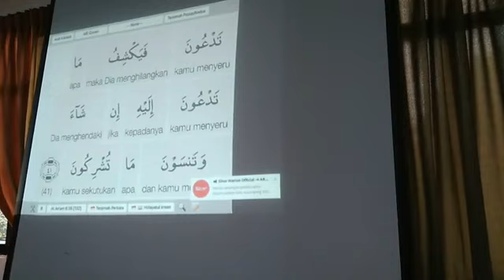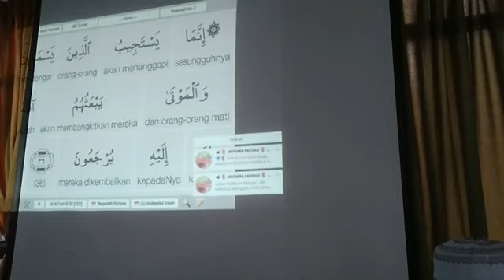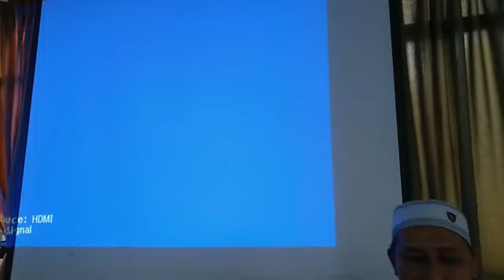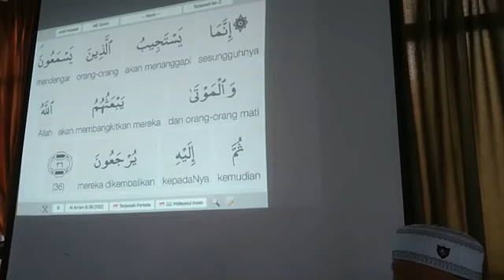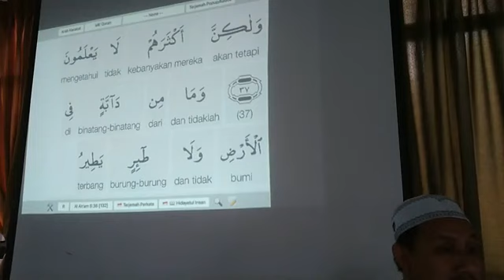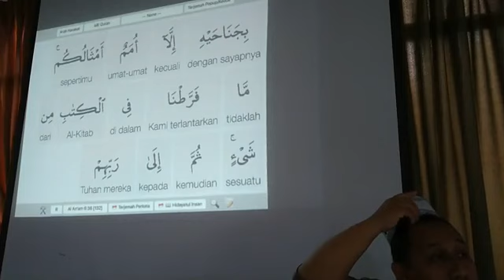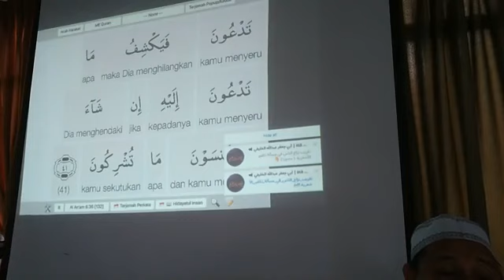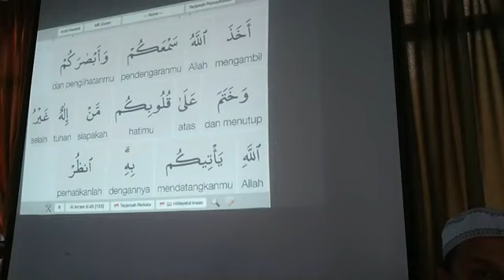HARI 046(SESI 1) AL AN'AM (AYAT 36-45)DAURAH TAFSIR BERSAMA HARFIYYAH DAN I'RAB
INFO TAMBAHAN MENGENAI DAURAH INI
-DIADAKAN SETIAP TAHUN
-TEMPAT DAURAH; PONDOK SAIDINA ABU BAKAR ASSIDDIQ TAWANG, BACHOK, KELANTAN
-BERMULA PADA 5 JULAI 2020 DAN KHATAM 30 JUZUK SEBELUM RAMADHAN…
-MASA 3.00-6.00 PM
-AHAD HINGGA KHAMIS(JUMAAT/SABTU CUTI)
-PENGAJIAN PERCUMA TANPA SEBARANG YURAN
-NOTA LATIHAN PERCUMA
-DAURAH KALI KEDUA
-PENGAJIAN DI ATAS KERUSI DAN MEJA(SELESA)
-BERHAWA DINGIN
-MASIH TERBUKA, SESIAPA YG INGIN JOIN..
-JIKA BERMINAT SILA HUBUNGI KAMI 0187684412
Saya banyak kelemahan yg tidak layak sama sekali disandarkan kebenaran kepada saya..cuma saya ingin mendapat saham yg
sama dlm usaha menyebarkan yg benar dari wahyu..jadi jika ada ucapan saya bercanggah sumber wahyu iaitu Al Quran sebagai matan agama, kalam nabi sebagai syarah bgi Al Quran, dan kalam para sahabat, sbgai penghayatan bagi Al Quran..buanglah jauh-jauh perkataan tersebut kerana dua sifat yg menjauhkan diri kita dgn sifat takwa
1. Sombong dgn wahyu yakni nk ikut juga kalam manusia wlpun sudah jelas bercanggah dgn wahyu atau tidak mahu ambik tahu tentang wahyu
2. Ikut buta tuli tanpa kaji selidik adakah ia benar atau tidak kl ikut kaca mata wahyu..
syukran..